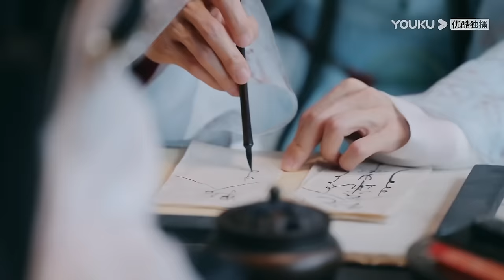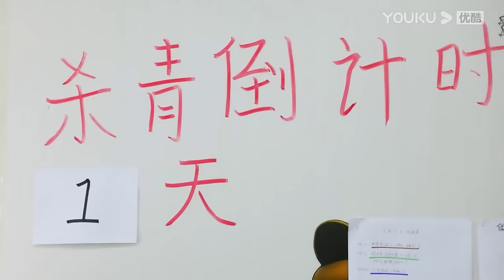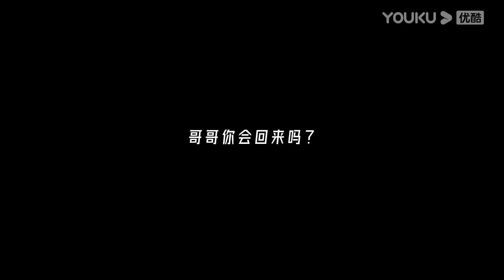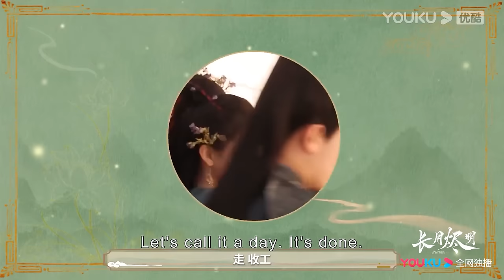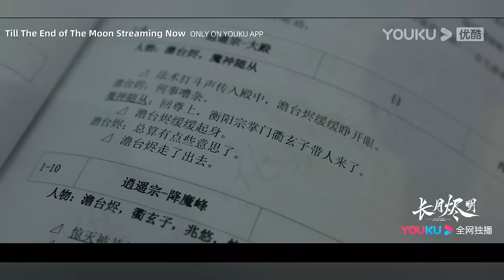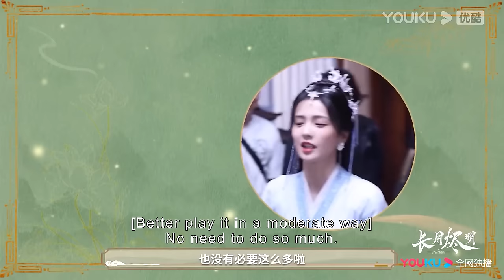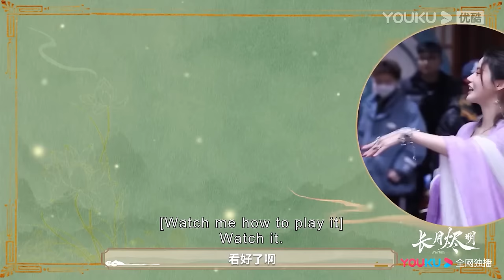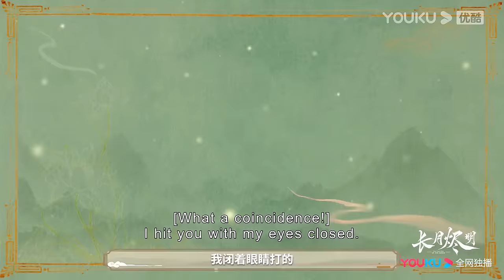【1H花絮】白鹿跟小孩子對戲全程控制不住，呼叫羅云熙過來幫忙！长月烬明 | 罗云熙 白鹿 陈都灵 邓为 孙珍妮 耿业庭 于波 黄海冰